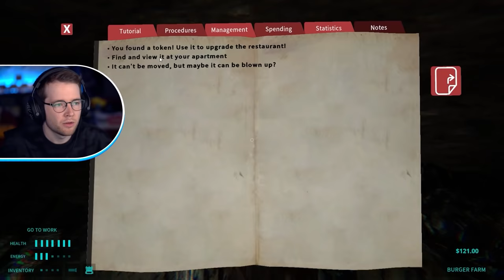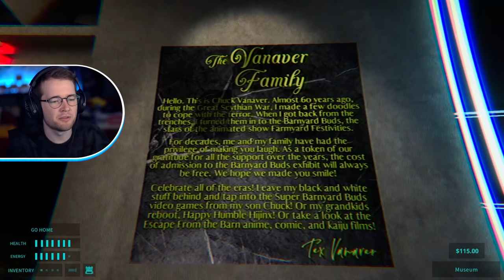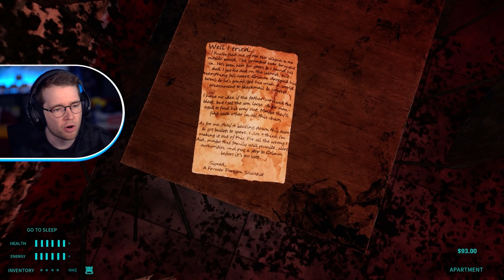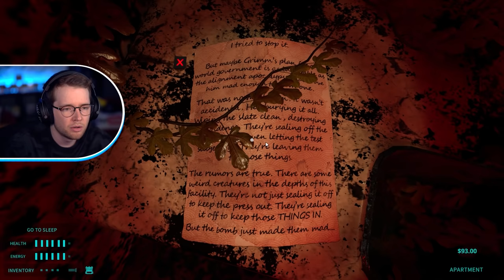Mutant Chicken Got Me SCREAMING! (Happy’s Humble Burger Farm Part 2)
Game: Happy's Humble Burger Farm